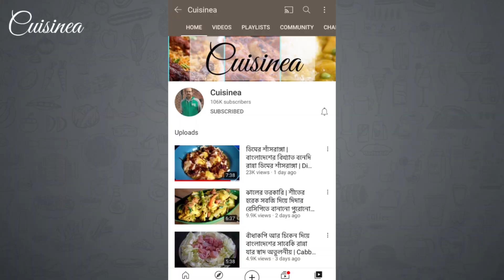এই স্বাদের ভাগ হবে না